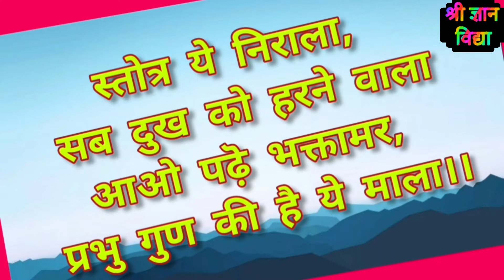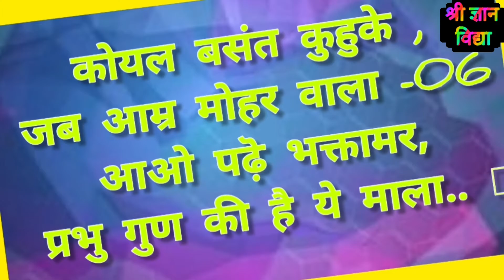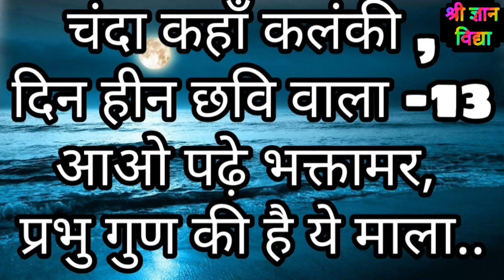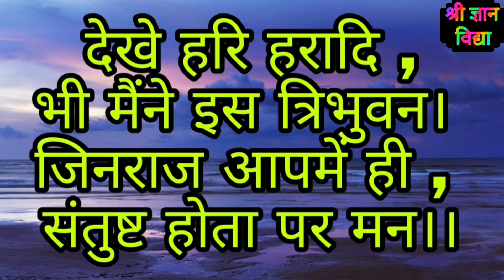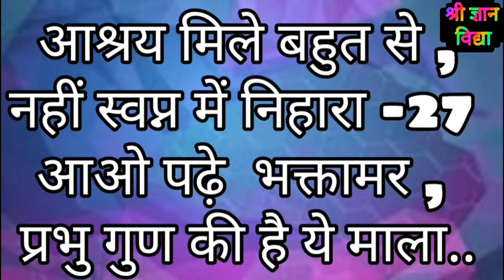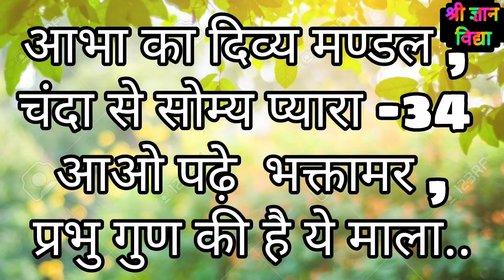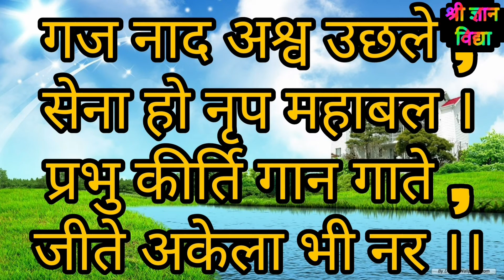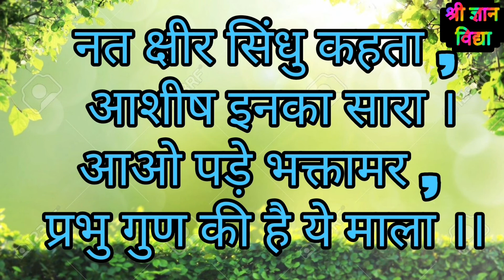भक्तामर स्तोत्र पद्यानुवाद||रचना स्वर - ऐलक श्री क्षीरसागर जी महाराज||bhaktambar stotra padhyanuvad